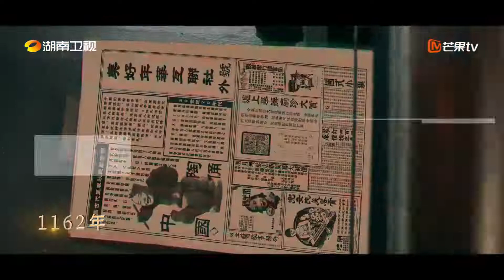20220802 INTO1 Lin Mo ✖ 美好年华互联社 (TheMews) | @美好年华互联社 weibo update